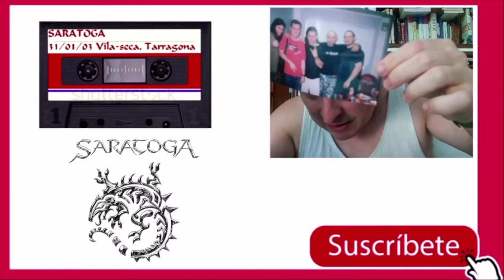🤣 REACCIONO a mi PORQUERÍA de entrevista a SaRaToGA de 2003 (1ª Parte) 💩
SARATOGA presentando el "AGOTARÁS" en el MI ROLLO ES EL ROCK del 2003... casi na

Escucho al Pae de esos tiempos y siendo una mezcla de grima y ternura. Un chavalín muy curioso, que mal del todo (tampoco bien) no lo hacía, y que le saca cositas muy curiosas a Leo Jiménez, Dani Pérez, Niko del Hierro y Jero Ramiro.